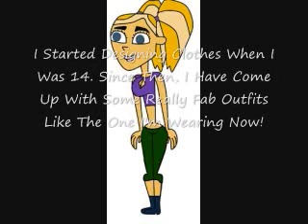Sierra's Audition For TDI's Next Top Designer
I Hope She Makes It!